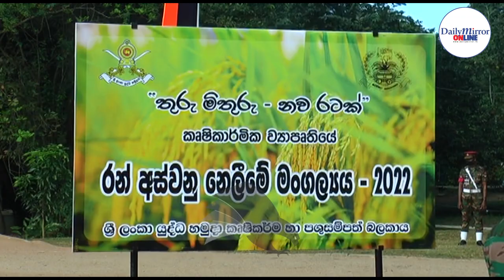Army Commander reaps paddy harvest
Army Commander Lt. General Vikum Liyanage reaped the maiden paddy harvest at the 8.5 acre paddy land at Hector Kobbekaduwa Mawatha cultivated under the ‘Thuru Mithuru Nawa Ratak’ project.